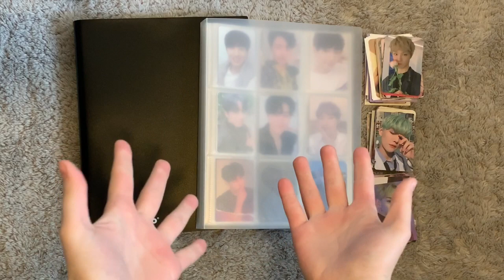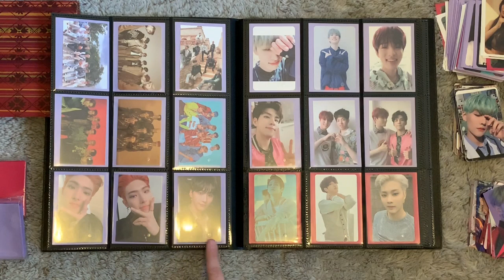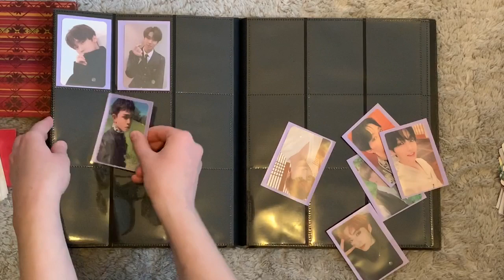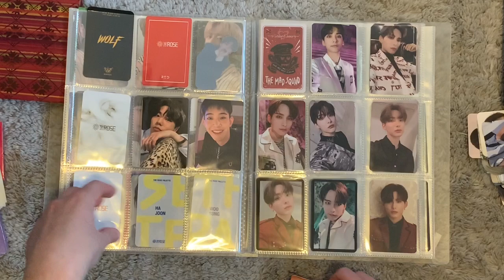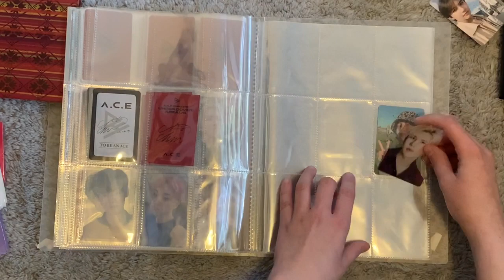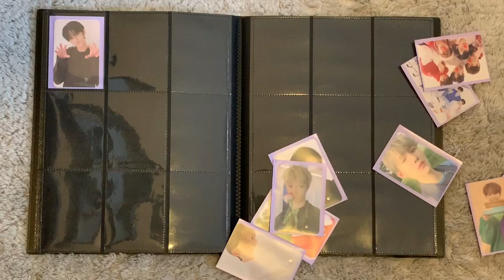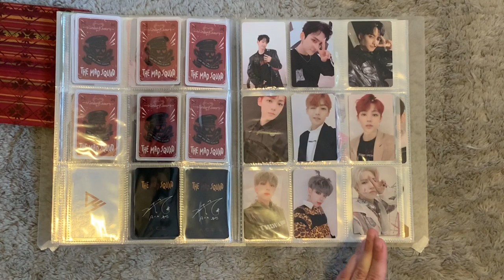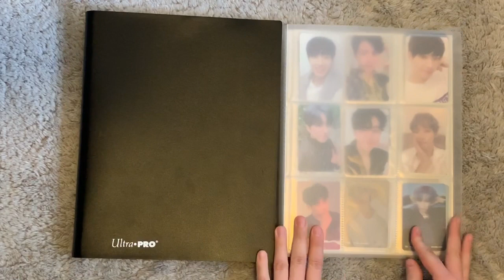Organizing Kpop Photocard Binders 💕📚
I been waiting a long time to organize my binders! I hope you all enjoy!

Thank you fro watching!